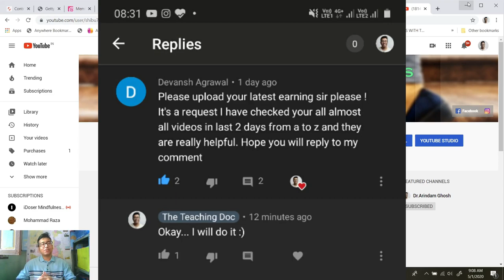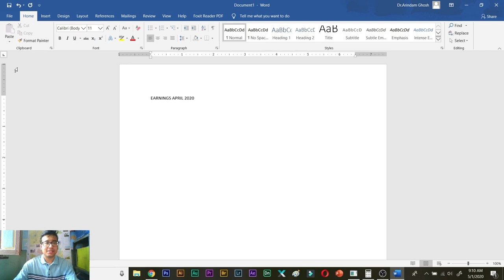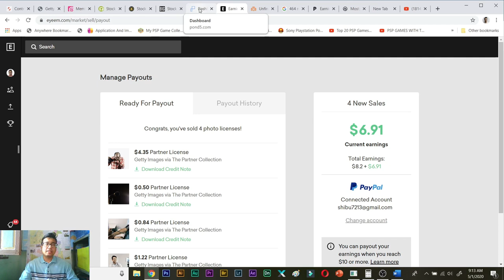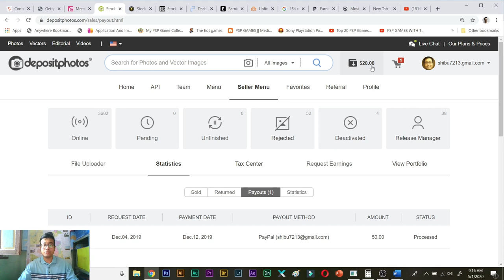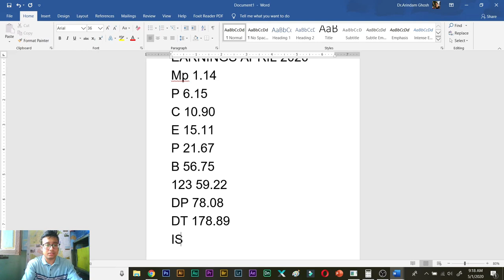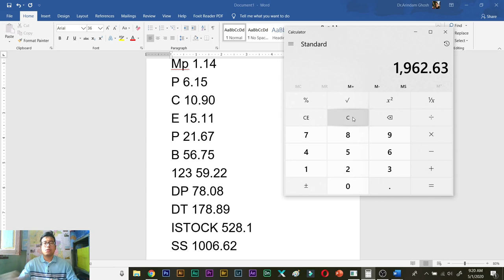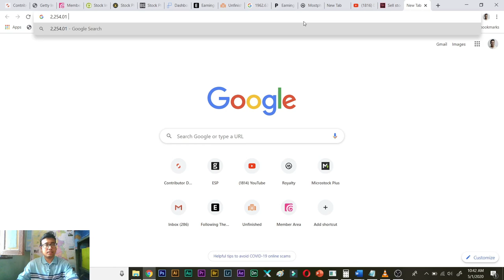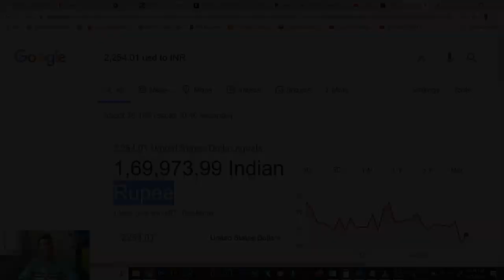How much earning is possible after 2 Years of Stock Photography as a complete beginner!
My earnings from stock photography as a beginner since last two years.
detailed analysis from all websites have been calculated and converted.

Did you find the hidden CODE of the day? Type it in the comments to let me know  that you have watched the entire video. Thanks in advance !